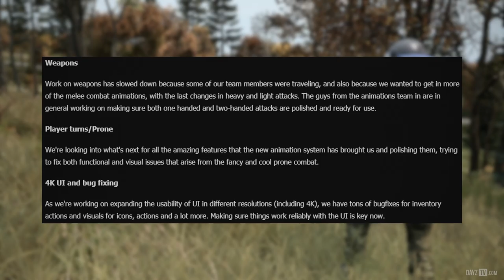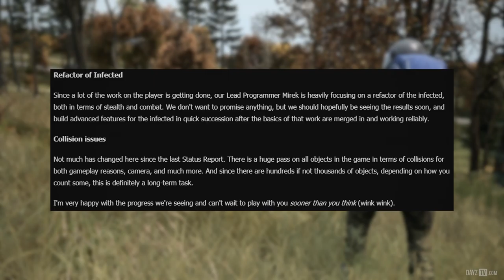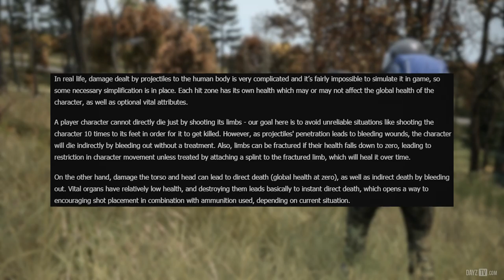Console DayZ Sneak Peak & Great 0.63 Progress! ~ DayZ Status Report Highlight 27 February 2018